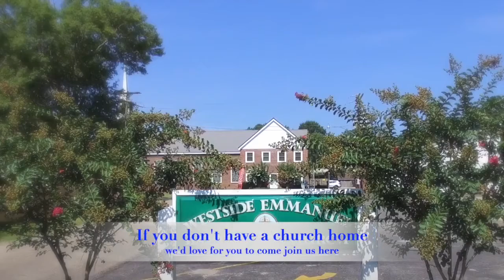Where Are The Men ][ Hold Nothing Back Series ][ Pastor Marcus Rosa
Here's a 2-minute sermon sample from this past Sunday as Pastor Marcus challenged us, especially the men, to hold nothing back in our relationship to Jesus. When our life's focus is on blessing Jesus, then we will experience a blessed life and our lives will be a blessing as well. The story of this woman can be found in Matthew 26. Check it out below:
Matthew 26:6–13
6 And when Jesus was in Bethany at the house of Simon the leper, 7 a woman came to Him having an alabaster flask of very costly fragrant oil, and she poured it on His head as He sat at the table. 8 But when His disciples saw it, they were indignant, saying, “Why this waste? 9 For this fragrant oil might have been sold for much and given to the poor.”
10 But when Jesus was aware of it, He said to them, “Why do you trouble the woman? For she has done a good work for Me. 11 For you have the poor with you always, but Me you do not have always. 12 For in pouring this fragrant oil on My body, she did it for My burial. 13 Assuredly, I say to you, wherever this gospel is preached in the whole world, what this woman has done will also be told as a memorial to her.”